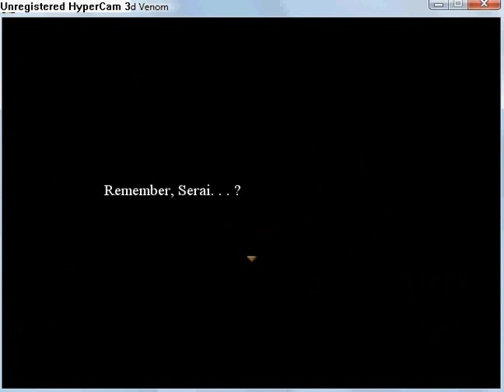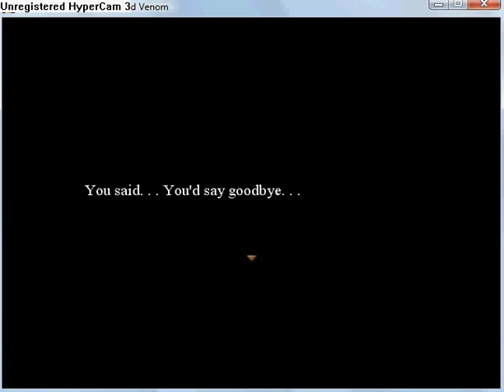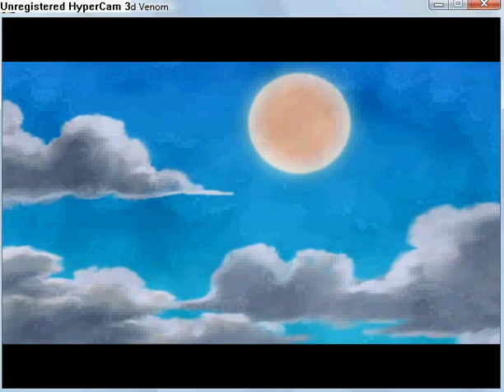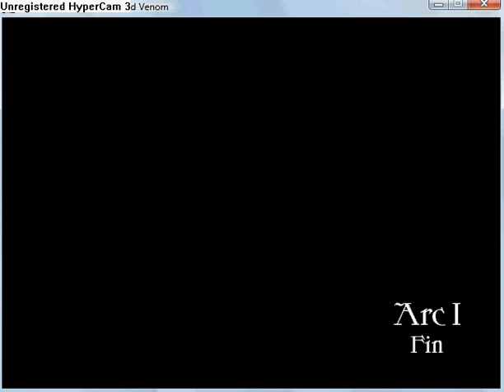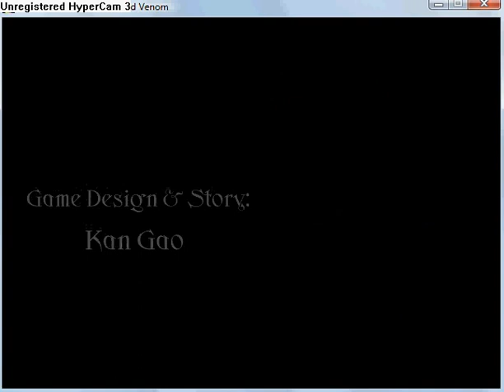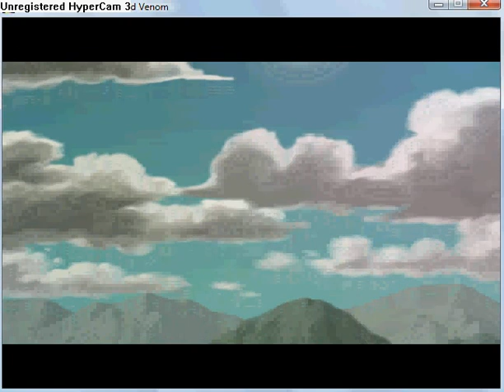Quintessence - The Blighted Venom part 18.flv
Chapter 3: Promise part 7
Go back and watch a cut scene. Arc 1 ending.